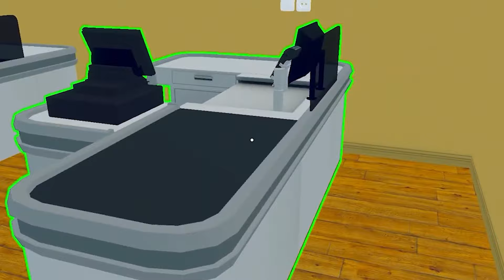Gw Nemu Bug Di Game Supermarket Simulator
nih gimana sih konsepnya guys, kok gw baru buka toko dah malem lagi aja, kan gw jadi rugi waktu guys